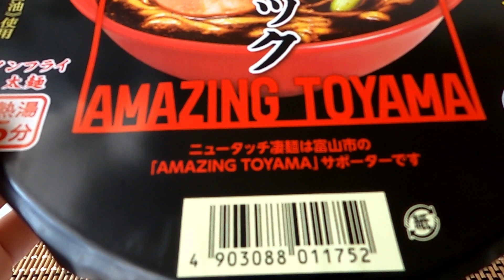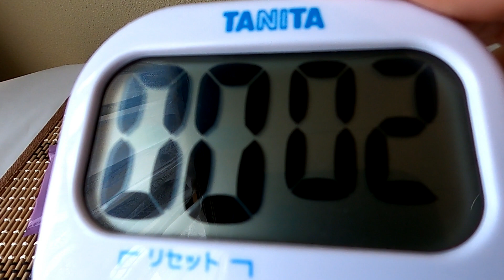Toyama black cup ramen - cup ramen bought at a Japanese supermarket